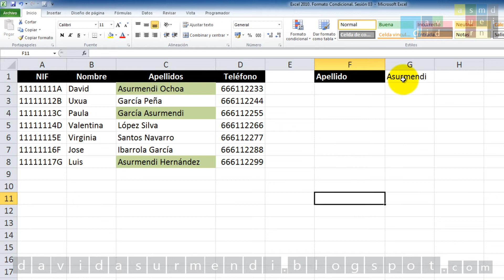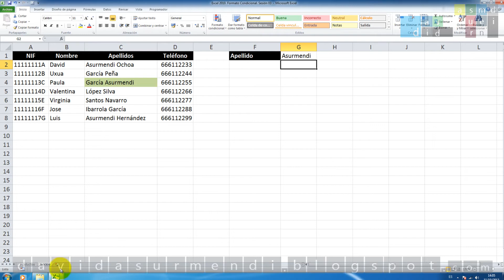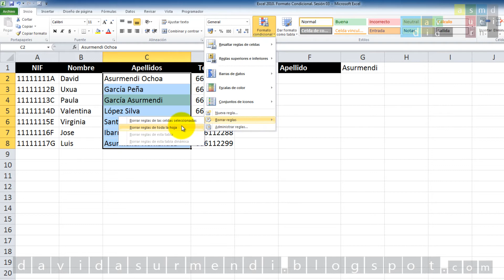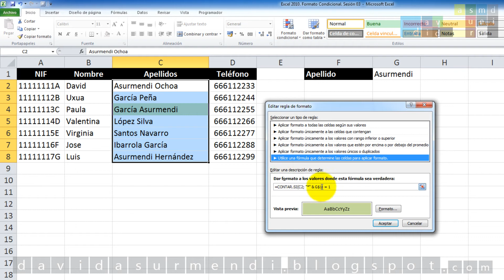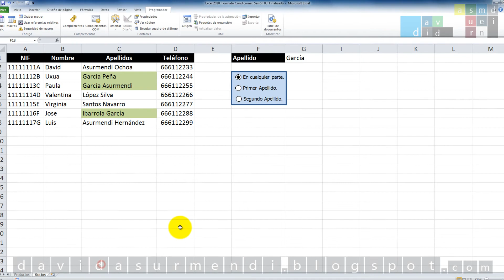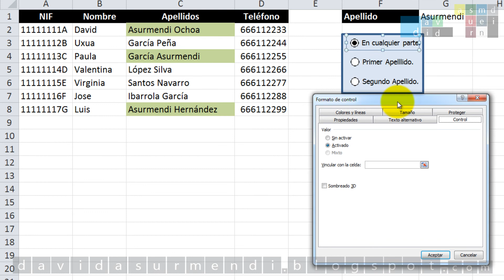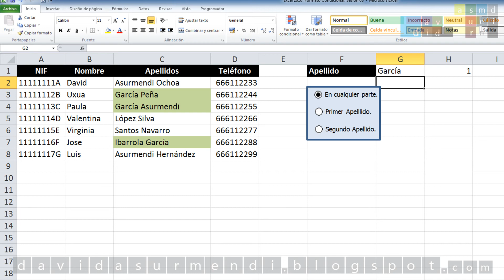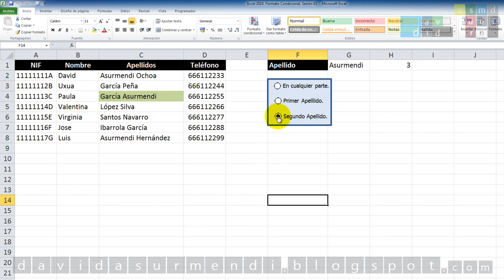Curso Excel 2010. Formato Condicional. Sesión 03. Vídeo 2 de 2. David Asurmendi.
Otra sesión más dedicada al Formato Condicional en Excel 2010. En esta ocasión nos centramos en las posibilidades que ofrece para crear formatos en los que se controla texto.

En concreto usaremos alguna de las opciones que ofrece "Texto específico". Nos centraremos en "Texto que contiene", "que empieza por" y "que termina por". Son condiciones que permiten formatear las celdas en las que aparezca el texto que le indicamos en la posición que elijamos. En cualquier parte, al principio y al final.

También crearemos formatos condicionales con fórmulas. En concreto crearemos fórmulas que equivalen a las anteriores opciones. Esto lo hago por dos razones, porque hay veces que las opciones prediseñadas de Excel no se adaptan al 100% a lo que necesitamos y en esos casos hay que tirar de fórmulas. Y la otra razón es porque en versiones anteriores a la 2007 las opciones que he comentado al principio no existen y hay que hacerlo con fórmulas.

Para finalizar el vídeo usaremos unos Botones de Opción (Options Buttons) para decidir que formato condicional se aplica.

OFERTA ESPECIAL
Si quieres aprender algo más avanzado en Excel, aprovecha la oferta. Aprende a automatizar y ampliar Excel con mi Curso de Macros y Programación de Excel con VBA, publicado en Udemy.